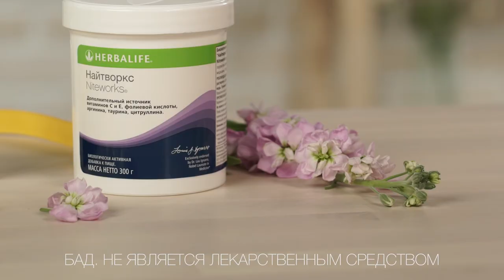Сбалансированное питание для здоровья сердца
Сбалансированное питание для здоровья

Состояние вашего сердца и сосудов тесно связано с качеством
Жирная пища и насыщенные жиры, рафинированные углеводы, избыток холестерина в пище, канцерогены, консерванты, дефицит кальция, магния, хрома, цинка, йода, недостаток клетчатки и соли, избыток сахара, недостаток витаминов-антиоксидантов А, Е, С, Р негативно влияют на состояние вашей сердечно-сосудистой системы.

Ценные продукты питания (фрукты, овощи, рыба, молочные продукты), которые мы видим на полках магазинов, зачастую содержат мало полезных веществ и перенасыщены химическими добавками. Консерванты, небезопасные улучшители вкуса накапливаются в нашем теле и приводят к сбоям различных систем организма и появлению проблем с самочувствием.

Начните заботиться о своем сердце прямо сейчас. Пересмотрите свои привычки питания и образ жизни для контроля уровня холестерина в крови.

Правила сбалансированного питания для здорового сердца
- Питайтесь здоровой пищей: уменьшите поступление холестерина,
ограничив жирную пищу.
- Увеличьте потребление клетчатки — добавьте в рацион больше свежих овощей и фруктов.
- Соблюдайте питьевой режим: выпивайте по меньшей мере 6−8 стаканов воды в день*.
- Упражняйте мышцы: это поможет кровообращению, поддержанию формы и улучшению настроения.
*При изменении питьевого режима необходимо проконсультироваться со специалистом.
- Уменьшите потребление соли: не добавляйте соль во время приготовления пищи и всегда пробуйте пищу, прежде чем посолить готовое блюдо.
- Бросьте курить: если вы пока не можете этого сделать, по крайней мере, постарайтесь сократить количество выкуренных сигарет.
-  Включите в рацион «полезные» жиры — такие как жирные кислоты Омега–3.

Риск развития сердечно-сосудистых заболеваний снижается, если человек перестает есть много жирной пищи — например, сливочного масла, сала, фастфуда. Однако это происходит только тогда, когда жирные продукты правильно заменяются в рационе на более полезные.

Виды жиров
НАСЫЩЕННЫЕ - в животных жирах
ПОЛИНЕНАСЫЩЕННЫЕ, в том числе Омега-3 и Омега-6, которые содержатся в рыбе, пищевых добавках на основе рыбьего жира и растительных маслах
МОНОНЕНАСЫЩЕННЫЕ- в некоторых орехах, оливках и авокадо

Признаки недостатка Омега-3
- Сухость кожи.
- Мышечная слабость.
- Пониженная трудоспособность.
- Сухость глаз, снижение остроты зрения.
- Снижение иммунитета.
- Развитие депрессии.

Восполнить недостаток Омега-3 можно добавив в рацион продукцию компании Herbalife Nutrition, например: Гербалайфлайн Макс*

Гербалайфлайн Макс*
Полиненасыщенные жирные кислоты Омега-3 в капсулах для поддержания функций мозга, зрения и сердца.
• Более высокие концентрации жирных
кислот Омега-3 ДКГ и ЭПК в капсуле. • ДКГ и ЭПК в составе формулы
обладают пятью ключевыми свойствами. • Содержат эфирные масла тимьяна
и перечной мяты, которые освежают вкус.

*БАД, не является лекарственным средством.
Для нормального функционирования сердечно-сосудистой системы важно поддерживать уровень оксида азота в организме. С возрастом способность организма вырабатывать оксид азота снижается.

Окись, или оксид, азота в сочетании со сбалансированной диетой и упражнениями способствует поддержанию нормального кровоснабжения сердца, всех органов и тканей, а также поддержанию оптимального кровяного давления.

Восполнить недостаток оксида азота в организме можно добавив в рацион продукцию компании Herbalife Nutrition, например: Найтворкс*

Найтворкс*
Комплекс аминокислот, созданный для защиты нормальной функции сердца и сосудов.
Разработан в сотрудничестве с Нобелевским лауреатом** Луи Игнарро.

Содержит:
• L-аргинин, который способствует:
– выработке оксида азота, играющего роль в циркуляции крови; – поддержанию эластичности стенок кровеносных сосудов;
– оптимальному кровоснабжению сердца;
• L-цитруллин, который способствует более высокой концентрации L-аргинина в организме;
• таурин, который благотворно влияет на работу сердечно-сосудистой системы.

**Фонд Нобеля является самостоятельной организацией и не дает каких-либо экспертных оценок продукции Herbalife Nutrition.

Если Вас интересует сбалансированноепитание, если Вы планируете иметь дополнительныйдоход или собственныйбизнес - выберите вариант сотрудничества с Herbalife Nutrition
1. Вы заинтересованы только в покупке продукции?
- Подайте заявку на участие в Программе "Привилегированный Клиент"
2. Вы планируете иметь дополнительный доход или собственный бизнес с herbalife Nutrition?
- Подпишите Заявление и Договор Независимого Партнера.

Для подачи заявки или подписания Заявления Вам понадобятся :
1. Ссылка для регистрации и
Запросите данные для регистрации у Независимого Партнера Herbalife Nutrition: нажмите , выберите удобный для Вас мессенджер и напишите нам сегодня - получите персональную ссылку для регистрации и другие необходимые данные